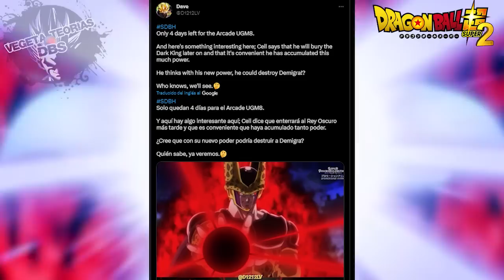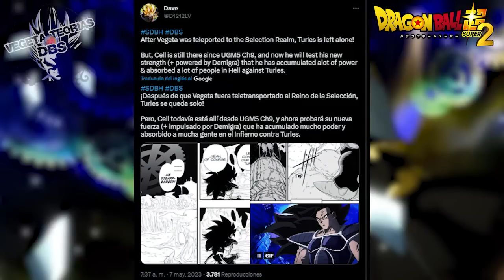Dragon Ball Heroes Capitulo 49 (ADELANTO) DEMIGRA VUELVE A TRANSFORMARSE! VEGETTO ESTA EN PELIGRO!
Dragon Ball Heroes Capitulo 49 Sub Español Completo o Dragon Ball Heroes Episode 49 English Subbed o Dragon Ball Heroes Episódio 49 legendado continúa la batalla de Vegetto Blue Evolution vs Demigra. Es posible que veamos la nueva transformación de Demigra vs Vegito Blue y Gogeta Xeno SSJ4 Limit Breaker.

Recuerda que Dragon Ball Heroes Capitulo 48 Sub Español o Dragon Ball Heroes Episode 48 English Sub ya ha sido estrenado.